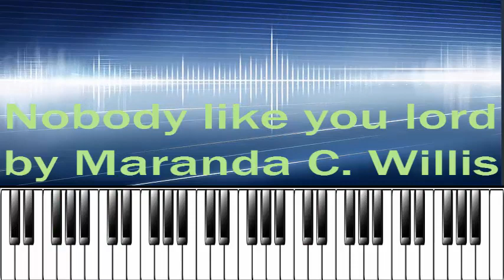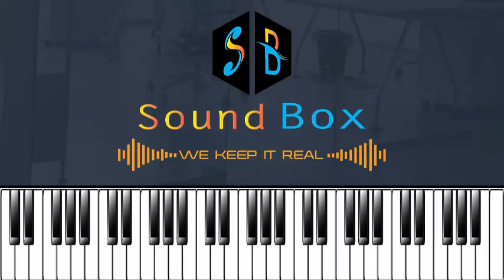How to play Nobody like you lord by maranda curtis on piano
In this video you will learn the intro and some few part of this song nobody like you lord by maranda curtis.please subscribe to our channel a get updated whenever we upload new content... call or Whatsapp me on 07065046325